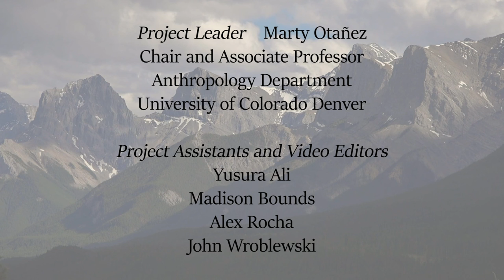Old Habits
Rich, Fort Collins, Colorado

Video Editors
Yusura Ali
Madison Bounds
Alex Rocha
John Wroblewski